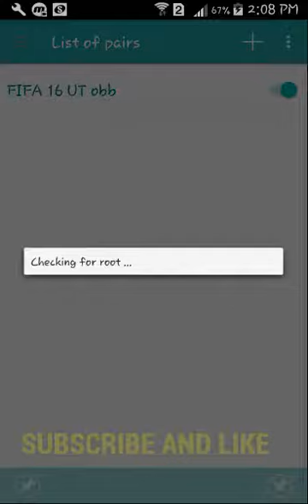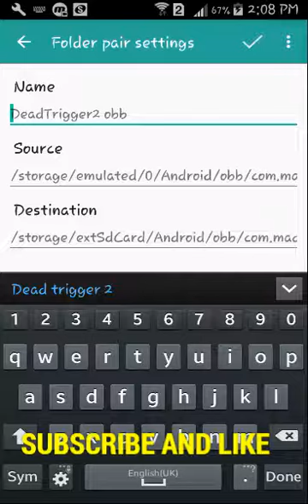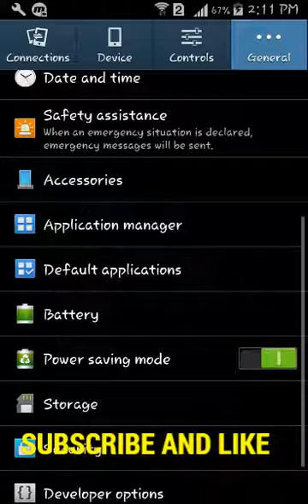Move Game Data to Sd Card 2017....Easy...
FOLDER MOUNT APP